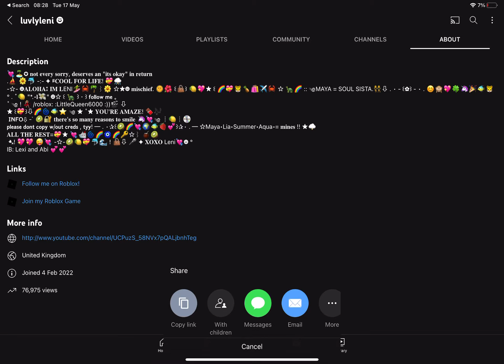SUB ||link in desc